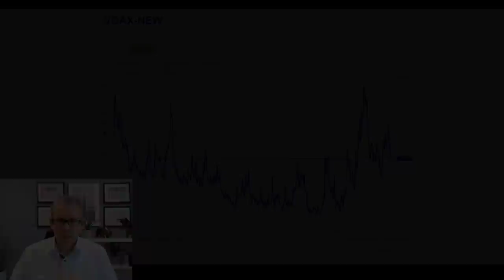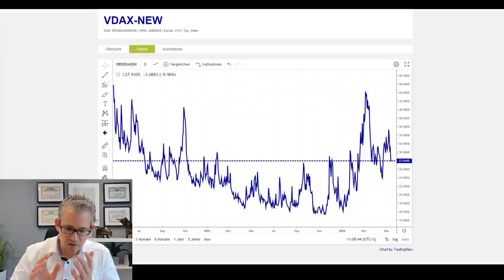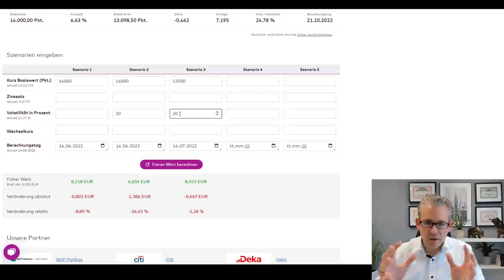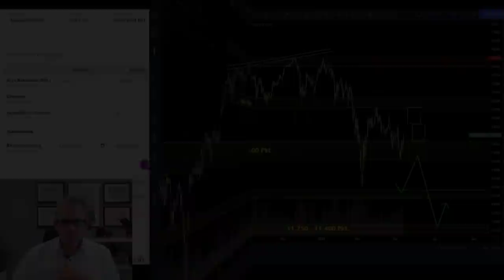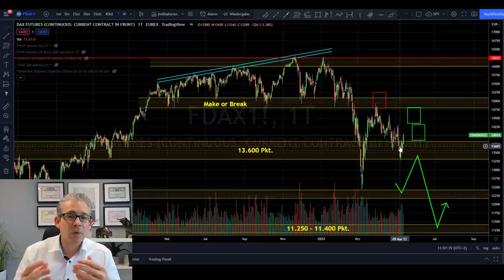Aktien im freien Fall jetzt Depot absichern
Der Wunsch nach einer Depotabsicherung ist absolut verständlich. Müssen Aktien deutlich Federn lassen, ist der Anlegerschmerz hoch. Gerade in stürmischen Zeiten sehnen sich Aktionäre nach Ruhe im Depot. Die Unsicherheit zehr an den Nerven. Denn keiner kann sagen wie lange eine Talfahrt an der Börse dauert, und wie tief das Tal der Tränen wird.

Eignen sich Optionsscheine als Depotabsicherung?

Immer wieder liest man von einer Depotabsicherung. Diese wird gerne als einfaches Allheilmittel verkauft. Grundsätzlich ist so eine Depotabsicherung keine schlechte Idee. Schließlich sollen angehäufte Börsengewinne nicht wieder verloren gehen. So kommen häufig Optionsscheine als eine Möglichkeit der Depotabsicherung ins Spiel.